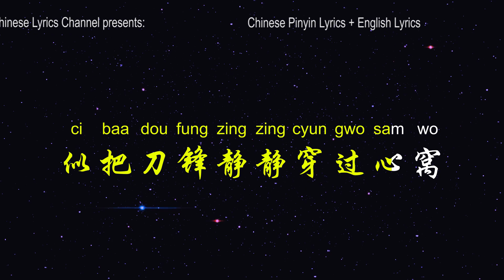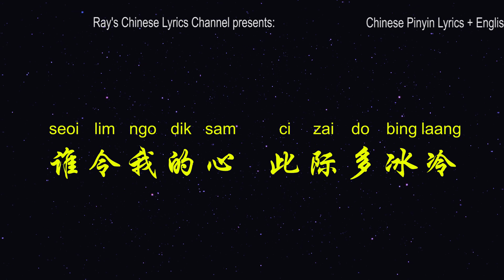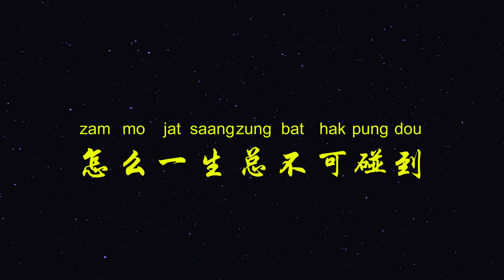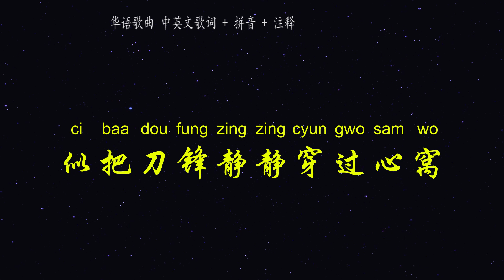Beyond《无尽空虚Mou Zeon Hung Hui》FLAC卡拉OK背景音乐粤语拼音中英文歌词学唱粤语歌 LearnToSingInCantonese "Endless Emptiness"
Beyond 无尽空虚 Endless Emptiness 中英文歌词 Chinese & English Lyrics Translation

为何在这里  疲倦像半醉
曾在这空间  跟你相拥抱
只有唏嘘的追忆
无言落寞地落泪
谁在这晚里放纵  与她温馨
无尽空虚
似把刀锋静静穿过心窝
Woo.
期待的爱
怎么一生总不可碰到
Woo.

仍然在这里  无力像半醉
谁令我的心  此际多冰冷
只有唏嘘的追忆
无言落寞地落泪
无尽空虚
Woo.
期待的爱
Woo.

无尽空虚
Woo.
期待的爱
无尽空虚
Woo.
期待的爱
Woo.
Da La Da.
Da La Da Da.
Da La Da.
Da La Da La Da.

Why am I here tired like half drunk?
Right in this place I had hugged you
Now I have only sad memories and silent lonely tears.
Who is having a good time with her tonight?
Endless emptiness
like a knife quietly passing through my heart
Woo... .
The love that I am longing for
Why it never come my way?
I am still here, powerless as drunk.
Who has sent my heart into such coldness at this moment?
I have only sad memories and silent tears left

Endless emptiness
Woo... .
Endless emptiness
Woo... .
The love that I want
Why I can never come across it

Endless emptiness
Woo... .

学中文 学汉语 学英文 学粤语 学唱中文歌 学说普通话 学说广东话 听歌学汉语 Learn Chinese with Pinyin & English Lyrics Best Songs to Learn Chinese Mandarin& Chinese Cantonese! Learn Chinese with Danny Chan
Best Chinese Songs in Cantonese 初级汉语 中级汉语 汉语等级考试 Learn Chinese Mandarin w. Pinyin Lyrics Best Songs to Learn Chinese